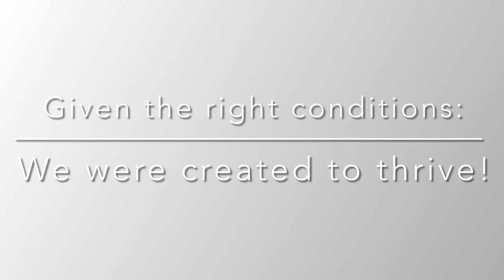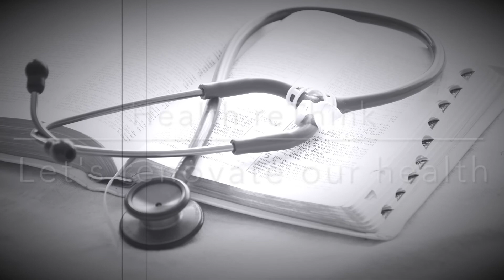Health ReThink - renovating our health, a NEWSTART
One of the most valuable lessons I’ve learnt as a brand new gardener, has been that when my plant is dying, it is asking for different conditions.

John 10:10 records where Jesus says: … I have come that they might have life, and that they might have it more abundantly.

Jesus wants to give people a NEWSTART in all aspects of life, including their health.

If you want to learn more about renovating your health through the NEWSTART principles,